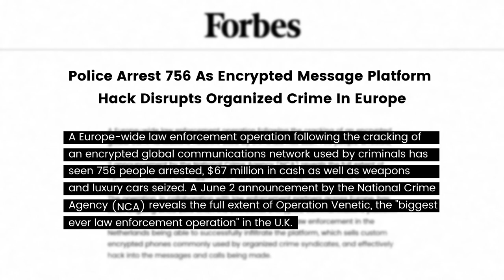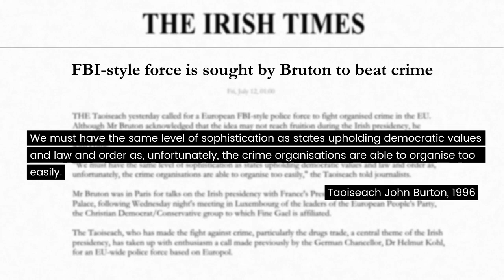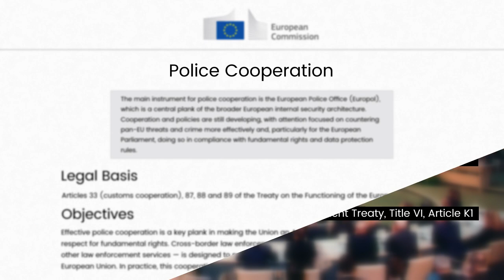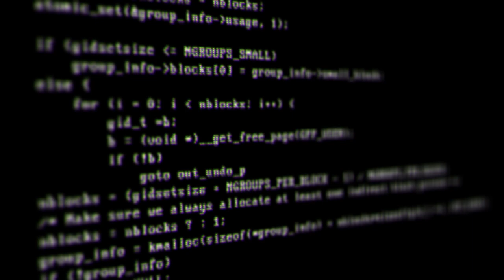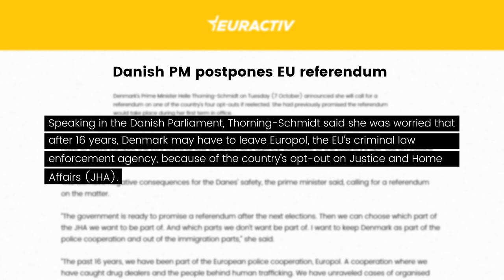Explained | European Police (Europol)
Europol has been the de-facto European law enforcement, cooperation agency within the EU for quite sometime. But what exactly are they, and what is the difference between them and Interpol?

... And this is my first video, hooray.

[🎧 Music]
📎 Mozart - The Magic Flute Queen of the Night Aria